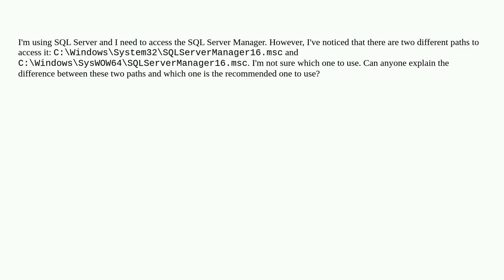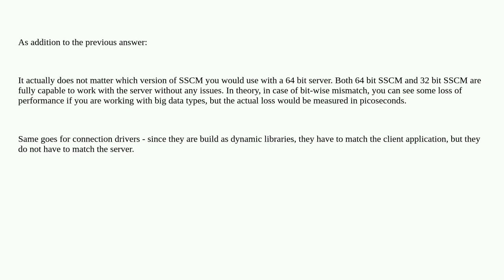Which SQL Server Manager should I use: C:\Windows\System32 or C:\Windows\SysWOW64?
A special thanks goes out to the community

  sql-server